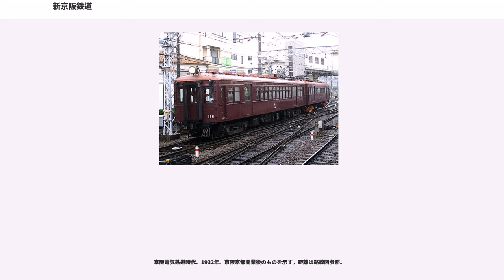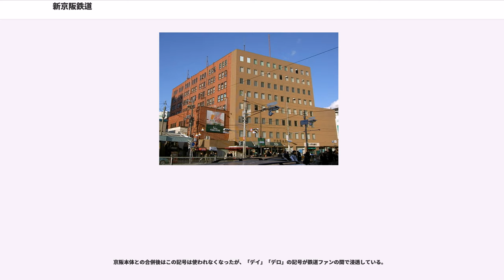新京阪鉄道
新京阪鉄道（しんけいはんてつどう）は、京都府・大阪府に路線を有していた鉄道会社。現在の阪急京都本線系統にあたる鉄道路線を建設した。

京阪電気鉄道系の会社として、淀川西岸における新路線の敷設を行うために設立された。

大正中期以降、阪神間においては、阪神電気鉄道の阪神本線と、阪神急行電鉄（阪急）の神戸線が激しい乗客獲得競争を繰り広げていた。この状況を、阪神急行電鉄の前身である箕面有馬電気軌道が阪神間新線の免許を申請した時から見ていた京阪電気鉄道は、自社の保有する京阪本線に関する競合線が同様に出現し、利権が損なわれる事態へ発展することを危惧した。

この頃、京阪間の淀川西岸に高規格新線を敷設する計画が複数の企業から出ていたことから、京阪も自社線防衛を目的として敷設特許申請を行った。これは、国鉄線の運営と私鉄の許認可を含む監督業務を行っていた鉄道省の、阪神間のような熾烈な競争を憂慮する考えとも合致した。特許が下りた後、準拠法を軌道法から地方鉄道法へ切り替えた。敷設を行うための子会社として新京阪鉄道を設立、免許が譲渡された。

当初は、梅田に京阪本線（京阪梅田線）と共用の総合ターミナル駅を設ける予定であったが、諸事情があって当面は実現できないと見られたため、十三駅 - 淡路駅 - 千里山駅間の路線を所有していた北大阪電気鉄道を買収し、同社の所有していた免許を利用して天神橋筋六丁目（天六）に大阪方起点を設けることとした。

完成した天神橋駅（現天神橋筋六丁目駅）にはターミナルビルとして、新京阪ビルディング（後の「天六阪急ビル」：2010年に解体）を設けた。、当時としては破格の高層建築物である。このビルと、ここから新淀川橋梁直前まで続く鉄筋コンクリート造の高架橋のコンセプトや基本設計は、以後日本で開業することになる第2世代の都市間高速電車群の路線計画に多大な影響を与えた。

また、京都側では地下線によって市内に乗り入れる予定であったが、工事には時間と多大な費用を要すること、そして昭和天皇即位大典が京都御所で催されることになっていたことから、暫定的に市の外れ、当時葛野郡西院村（1931年に京都市右京区へ編入）に駅を設置し、ここから京都市電・市バスなどで市街地へアクセスさせることにした。

1928年、天神橋 - 西院間を開業させたが、ほどなく1930年には京阪に吸収合併された。これは昭和恐慌の影響もあり、新京阪のみならず、本体の京阪も各方面への積極的な進出があだとなって多額の負債を抱えており、両社を統合して経営再建を図る目的があった。なお京都市内への地下乗り入れに関しては、合併間もない1931年に京阪京都（現・大宮）までの延伸という形で果たされている。また京阪グループでは、将来名古屋方面までの路線延長を名古屋急行電鉄として計画していたが、これは恐慌の影響で立ち消えとなった。

新京阪鉄道では、車両は当時の最高水準を実現していた。特に1927年から製造した「6番目の旅客車両形式 Passenger car 6」を意味するP-6形電車は、全長19m・重量52t・出力800馬力という、当時日本で最大最強の高速電車であり、最速の「超特急」で天神橋-京阪京都間を34分（表定速度75.3km/h）で結んだ。また国鉄東海道本線の特急「燕」を並行区間で追い抜いたという逸話で知られる。新京阪鉄道の沿線は人口過疎地域であったため、都市間輸送に専念するしか乗客獲得が見込めなかったことが、このような高性能電車を生む結果となった。

戦中の1943年には京阪電気鉄道と阪神急行電鉄が合併し、京阪神急行電鉄（阪急、1973年に阪急電鉄と改称）となった。

しかし戦後の1949年、旧京阪電鉄は京阪神急行からの分離、独立に舵を切り始める。その際に行われた役員会において、旧京阪側は合併前の京阪本線・新京阪線の姿に戻す形で独立し、新会社を発足させたいと主張したのに対し、旧阪急側は新京阪線と、それに属する千里山線・十三線・嵐山線の各線を阪急に譲るのならば分割に応じると主張した。だが、役員の比率において少数であった旧京阪側は多数決で敗北し、やむなく新京阪の路線は阪急側へ割譲されることとなり、それらは京阪分離後阪急京都本線・阪急千里線・阪急嵐山線となった。

なお京阪分離前の1945年からは、新京阪線...